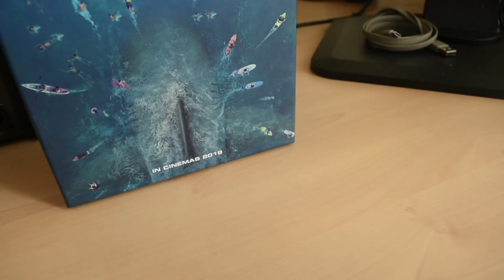NEW MEGALODON - THE MEG!!! - Hungry Shark Evolution - Ep 39 HD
Theres a new megalodon in the game and it's bigger and badder then ever before! The Meg is here!

Take control of a very Hungry Shark in this action packed aquatic adventure.
Survive as long as possible by eating everything that gets in your way!
Many different sharks to collect and evolve, including the Hammerhead, Great White and Megalodon!